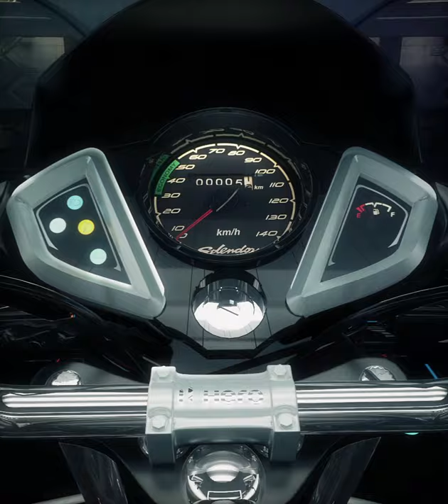Hero MotoCorp-Splendor Pro Transformation